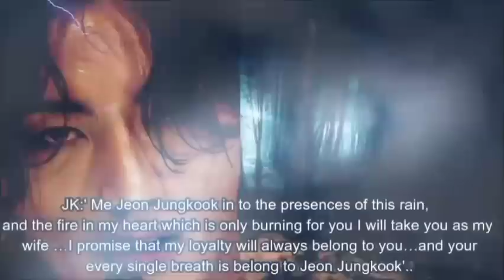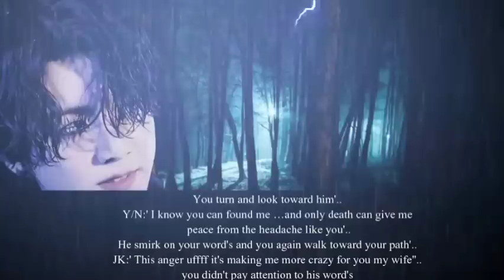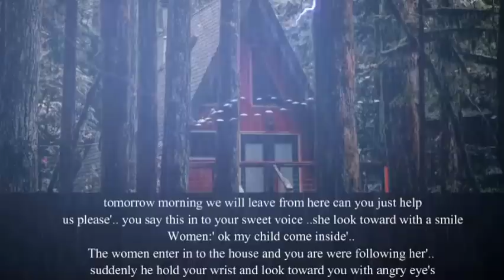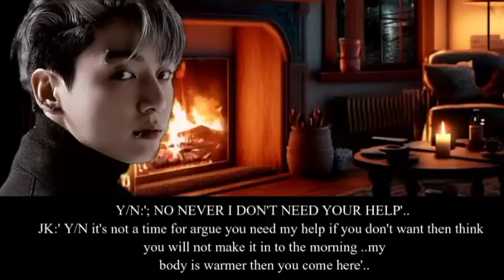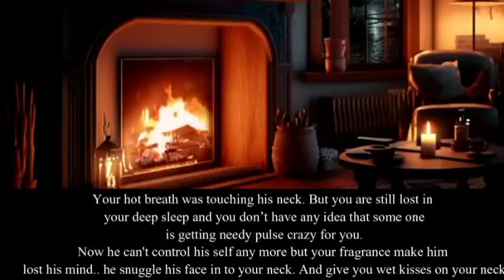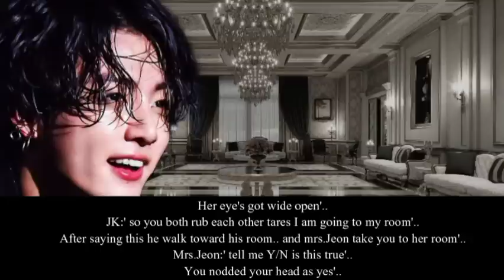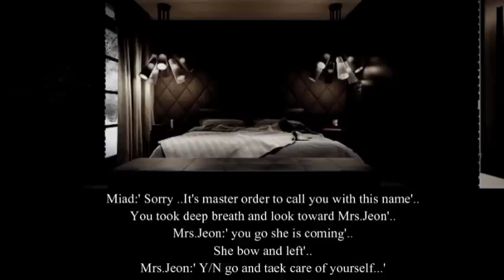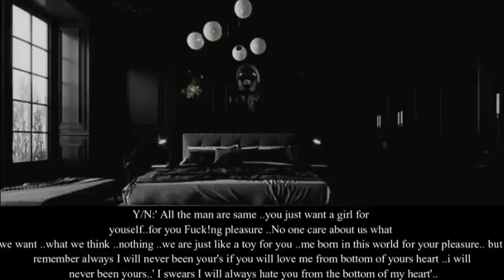#5 When Insane Mafia Get Obsessed with Your Body But You Are Too Young From Him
🍁This story is just Imaginary so enjoy.